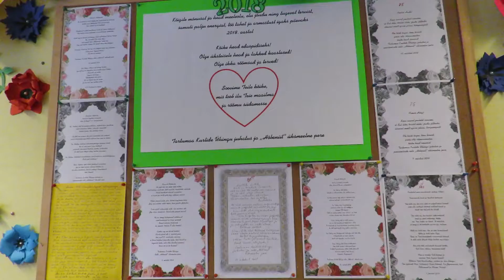TKÜ Kolme rahvatantsija sünnipäev, 14.03.2018